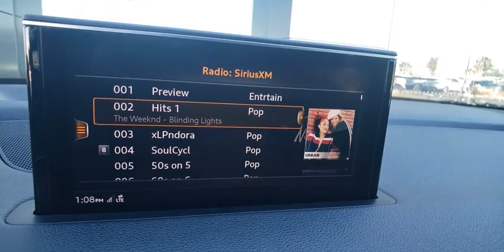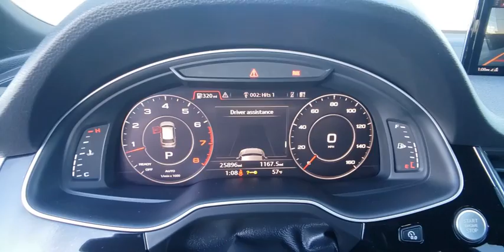2017 Audi Q7 Las Vegas, Henderson, North Las Vegas, Nevada, San Bernardino County L21029A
Graphite Gray Metallic Used 2017 Audi Q7 available in Las Vegas, Nevada. Servicing the Henderson, North Las Vegas, Nevada, San Bernardino County area.

CARFAX One-Owner. Gray 2017 Audi Q7 3.0T Premium Plus quattro quattro 8-Speed Automatic with Tiptronic 3.0L TFSI V6 DOHCbrbrOdometer is 19802 miles below market average!brbrAwards:br  * 2017 KBB.com 10 Best Luxury SUVsbrbrbrReviews:br  * Plenty of the latest safety features and driving aids; Powerful supercharged V6 engine; First-class cabin comfort with vault-like quietness; Excellent IIHS safety scores Source: Edmunds